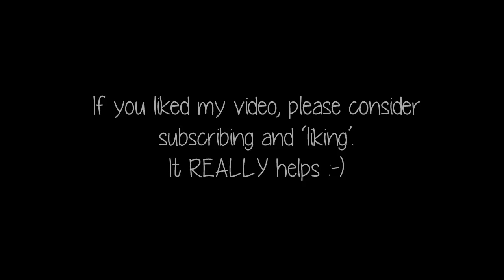Skylanders SWAP Force (Chapter 7) (Motleyville)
Ethan plays Skylanders SWAP Force (Chapter 7) (Motleyville).

About Ethan Gamer:

Ethan plays Roblox, Minecraft, mobile, console and other PC games. All his content is family friendly and is about having fun with video games.